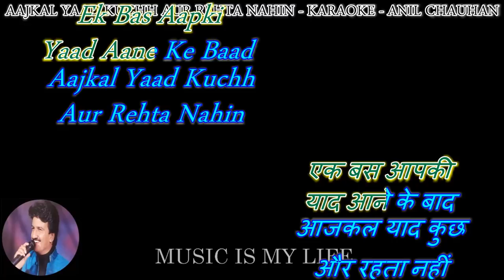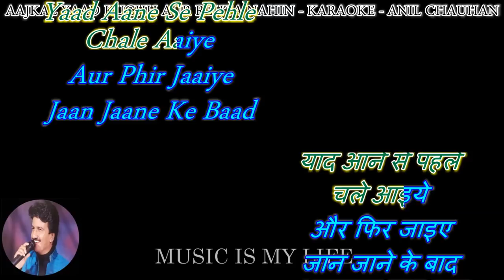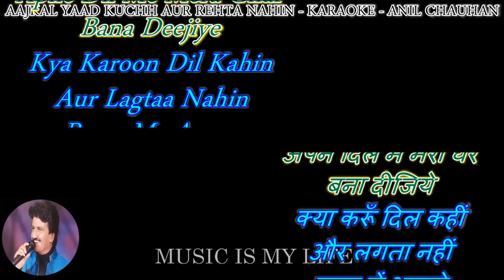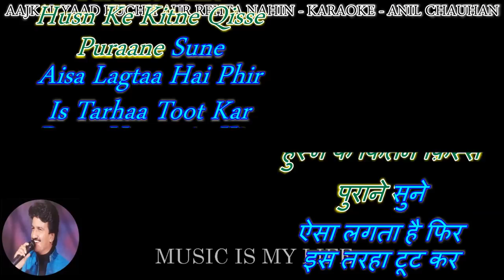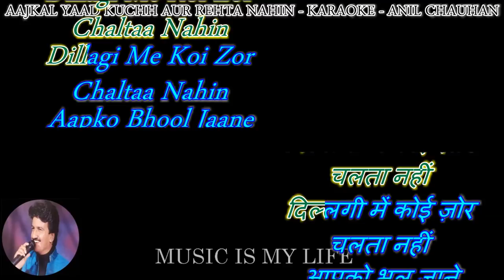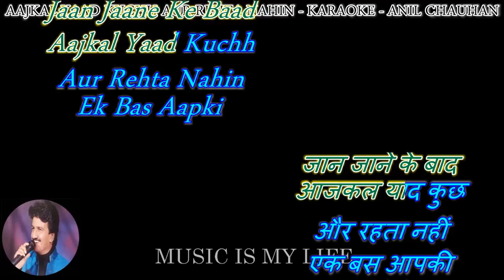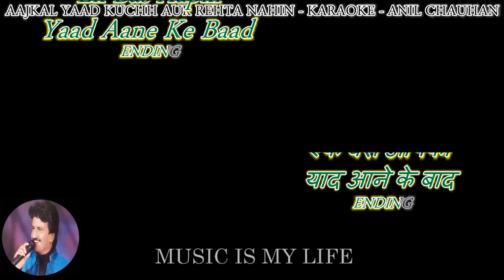Aajkal Yaad Kuchh Aur Rehta Nahin - karaoke With Scrolling Lyrics Eng. & हिंदी